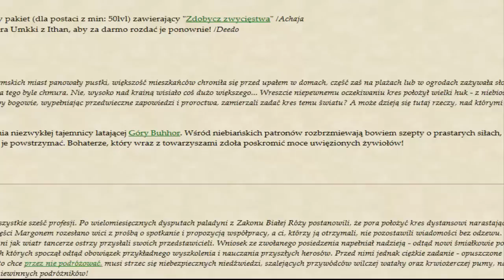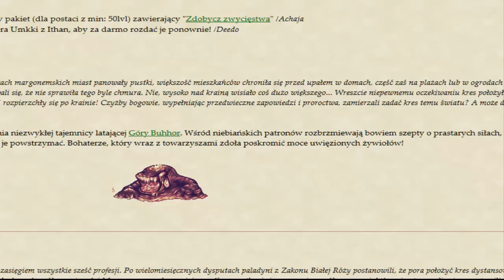Margonem - Wróciłem, bo dawno mnie nie było!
Jeśli się spodobało nie zapomnij zostawić łapki w górę!
★Zapraszam na TS: ts.margonem.pl